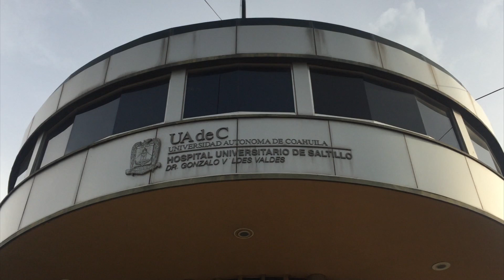Aclara director del HU sobre la donación de órganos de la joven quien muriera en accidente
Después de que en diferentes medios de comunicación se diera a conocer que el ministerio público se había tardado y que el hospital universitario no habían actuado rápido en el caso de la donación de órganos de la joven quien perdiera la vida en un  accidente vehicular el director del hospital universitario de saltillo DR. Luis Carrillo en entrevista al canal de casa dio su declaración respecto al tema.